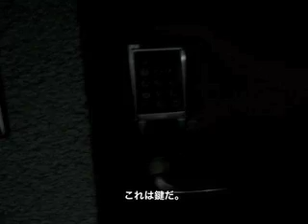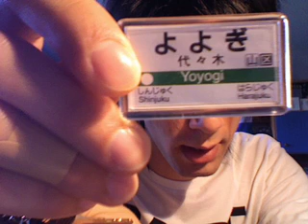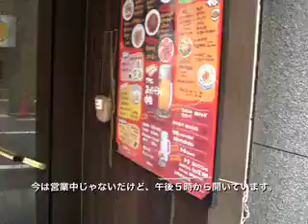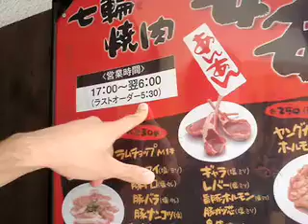Cruxay Blog Hajime: Part 2 Yoyogi 代々木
Tester #2.

A stroll around the block in Yoyogi, Tokyo. I managed to subtitle the majority of the video (except for when I got lazy), for what reason I don't know, because I can only assume my Japanese viewership is at a nice and healthy 0 haha. Translation is a bitch!

-Cruxay